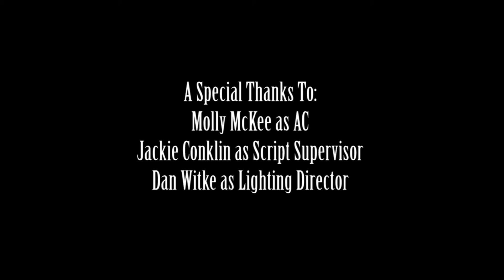DVP Project 2~ My Angel